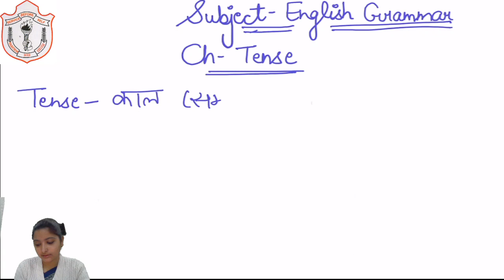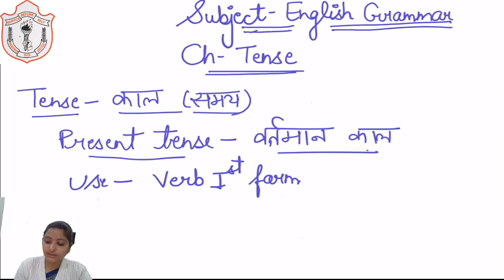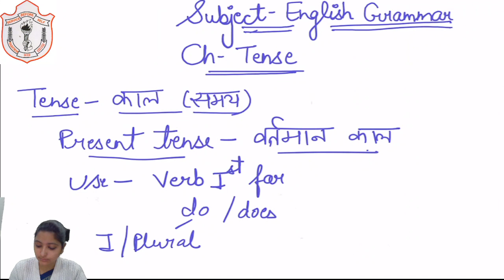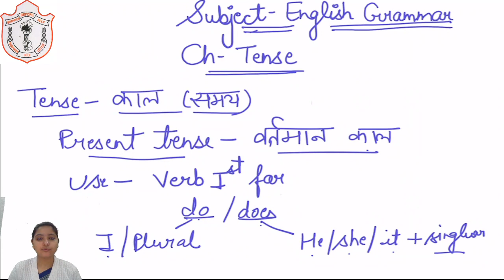CLASS 3,4 II ENGLISH GRAMMAR II TENSE II